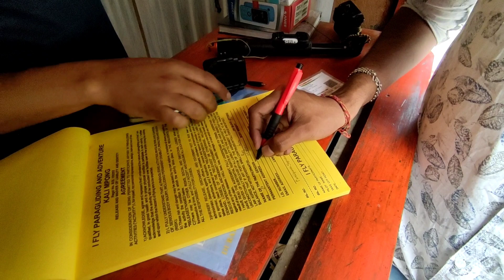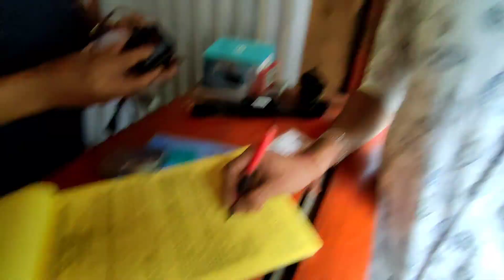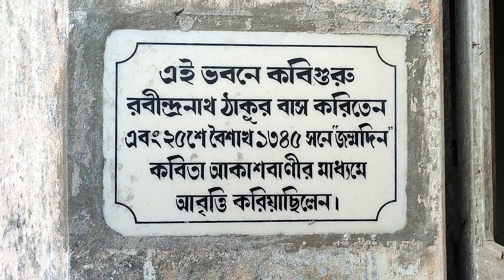Paragliding | Delo Park | Rabindranath Tagore's house all in a single vlog | Kalimpong |vlog - 17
I am gonna show through this vlog a place called "Delo" Which is situated at kalimpong and here i show you some places Delo park | Science Center | Rabindranath Tagore's house | and Kalimpong hil beauty  i hope you all enjoying this video.

Paragliding - I Fly PARAGLIDING AND ADVENTURE KALIMPONG